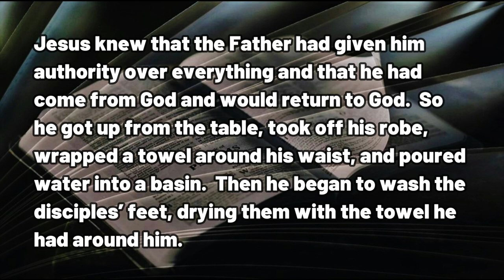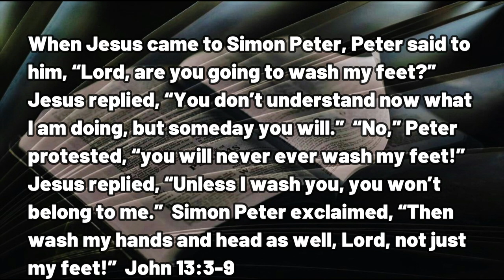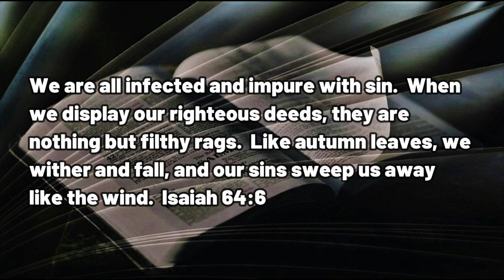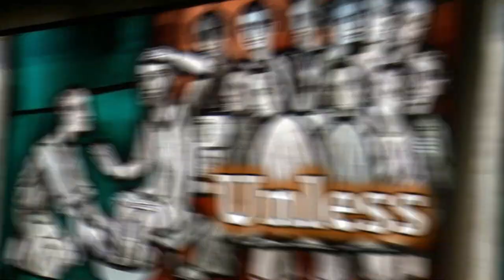040623 Unless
A DAILY DEVOTIONAL -- exactly four minutes and thirty-seven seconds of help for today's journey.